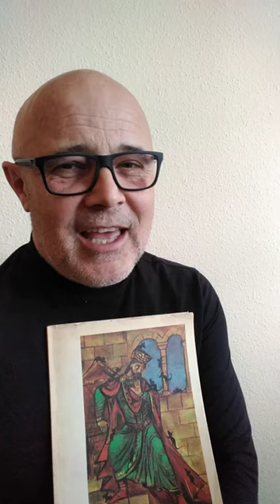Teatr asz.teatr - PoczytASZ mi baję? - Legenda o Poznaniu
Nie gramy to czytamy - czyta Tadeusz Sławomir Lisiecki